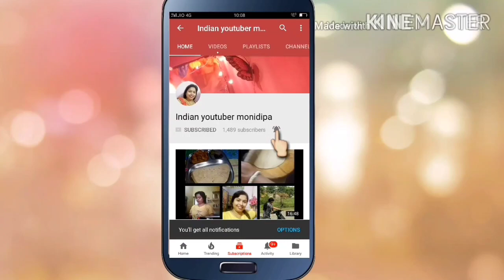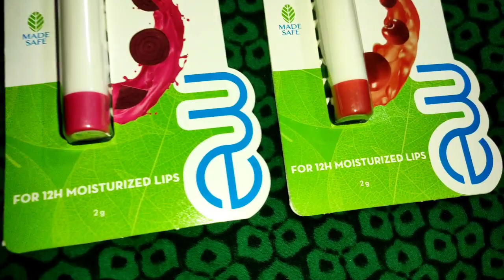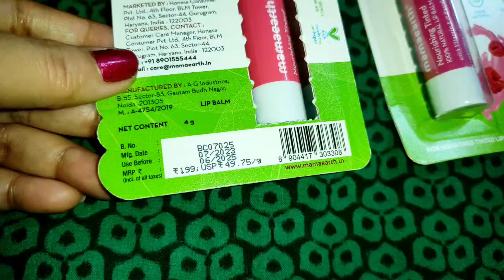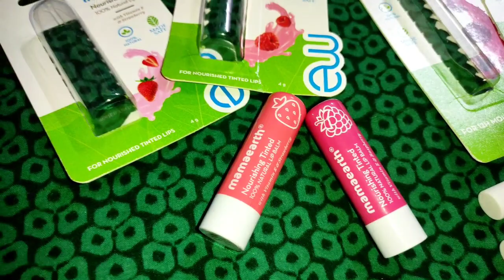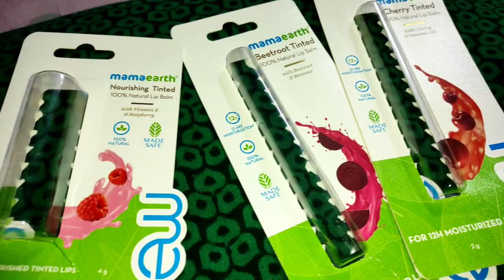jitiya ka paaran...bacche the to achchha lagta tha ||Indian youtuber monidipa